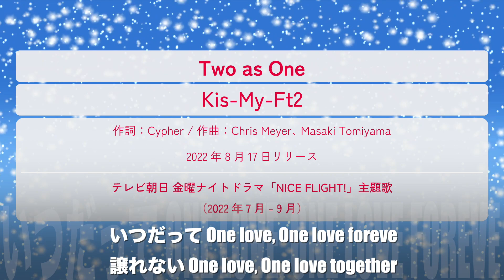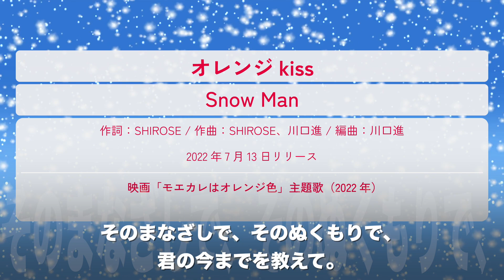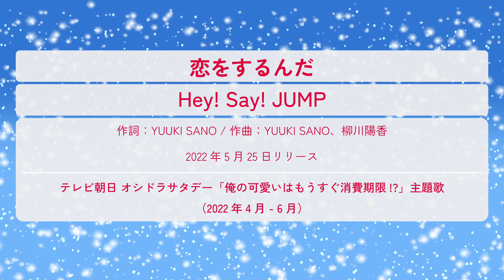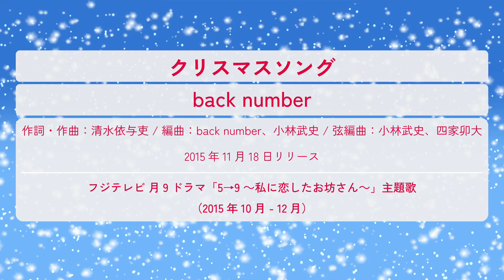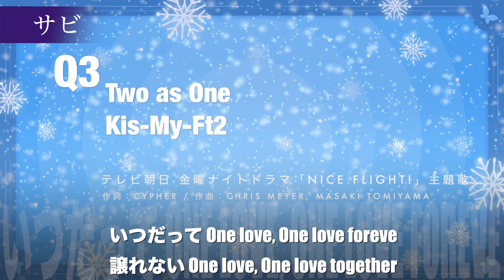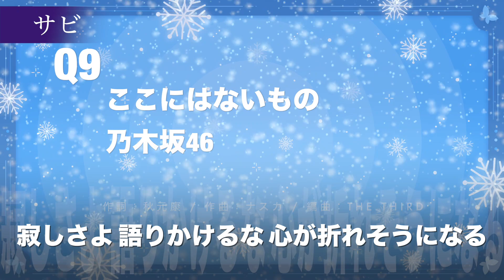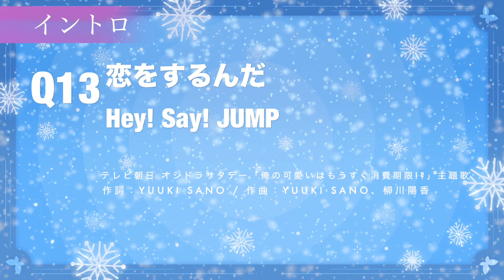【 Mステ 】スーパーライブ SUPER LIVE 2022 出演者 カラオケで歌いたくなるイントロクイズ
2022年12月23日（金）17:30～放送された、年末の大型音楽プログラム「ミュージックステーション・スーパーライブ #2022」。総勢68組のアーティストが集結した6時間超の生ライブ 出演者 の中から全15問のイントロクイズをプログラム順に出題。後半のおさらいでは、出題曲15曲がメドレーで流れます。

UPER LIVE 2023｜ミュージックステーション｜テレビ朝日

イントロが流れ始めたら曲名を答えよう。
5秒後に正解のサビが流れて、曲情報と歌詞が確認できます。
ぜひ全問制覇にチャレンジしてみてください★

「うたドン！道場」アプリもぜひお試し！
■ Android スマートフォン / タブレット

【出題曲】
00:00 イントロクイズ
04:50 ハッピーサプライズ / なにわ男子
05:02 五月雨よ / 櫻坂46
05:14 Two as One / Kis-My-Ft2
05:26 Good Luck! / SixTONES
05:38 ヤングアダルト / マカロニえんぴつ
05:50 色彩 / yama
06:02 W / X / Y / Tani Yuuki
06:14 オレンジkiss / Snow Man
06:27 ここにはないもの / 乃木坂46
06:39 第ゼロ感 / 10-FEET
06:51 彩り / King & Prince
07:03 新時代（ウタ from ONE PIECE FILM RED）/ Ado
07:15 恋をするんだ / Hey! Say! JUMP
07:27 クリスマスソング / back number
07:39 Stardom / King Gnu

説明欄まで見ていただきありがとうございます！